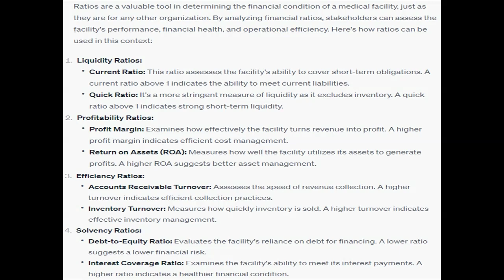How can ratios be used in determining the financial condition of a medical facility